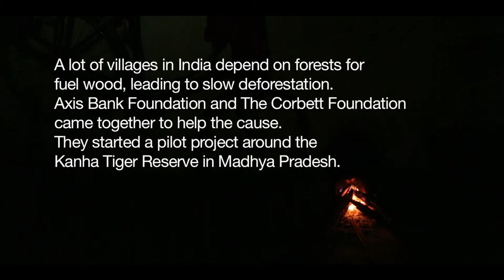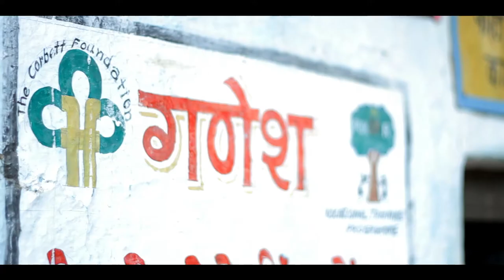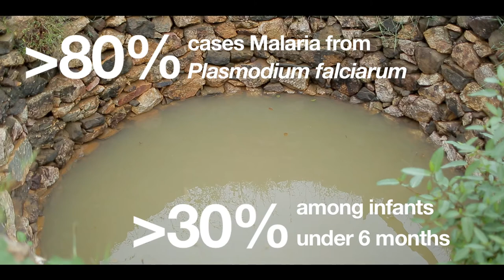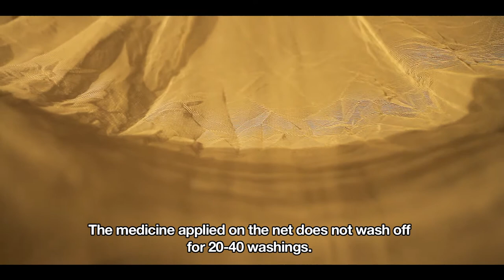Seeds of Samruddhi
Samruddhi, supported by ‘Axis Cares’, is a payroll programme for which Axis Bank employees contribute on a monthly basis. Launched in Kanha in October 2014 in collaboration with Axis Bank Foundation, 600 energy-efficient smart-stoves with chimneys, and insecticide-treated mosquito nets (ITM) have been distributed under this initiative. The smart-stoves and chimneys will help reduce the dependency on fuel-wood and hence reduce the degradation of forests as well. This intervention will also reduce respiratory problems that are caused due to the inhalation of smoke.

The region in and around Kanha Tiger Reserve has been identified as a high-risk zone for malaria by the Government of India. The bacterium Plasmodium falciparum has been responsible for over 80% of the malarial outbreaks in the region, and of these, over 30% of the cases are reported in infants under six months of age. Medical anti-mosquito nets such as the ones distributed have been recommended by the World Health Organization (WHO) as one of the most efficient tools to prevent malaria, especially for pregnant women and children. According to WHO, such nets have been shown to avert around 50% of malaria cases, making their protective efficacy significantly higher than that of untreated nets.